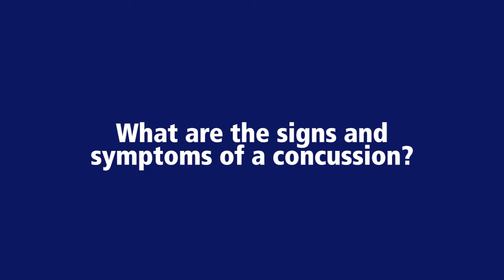What are the signs and symptoms of a concussion? Penn State Health Sports Medicine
What are the signs and symptoms of a concussion?
Dr. Joseph Andrie, Sports Medicine

When a sports injury keeps you from doing what you love, you want an experienced sports medicine team on your side. Penn State Health offers one of the most comprehensive sports medicine programs in central Pennsylvania. We provide everything from routine care for pulled muscles to ligament reconstruction and treatment of knee cartilage problems.